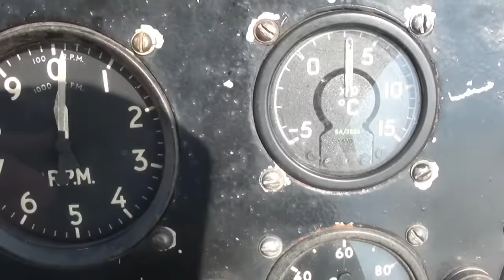Rolls Royce V12 27litre Merlin engine PV12 FULL THROTTLE!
For all you big engine lovers out there!